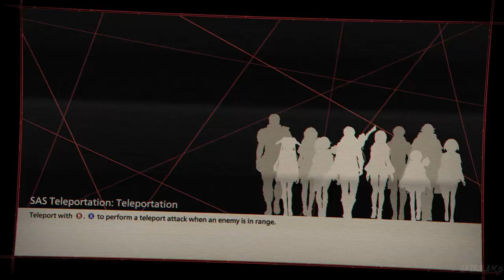SCARLET NEXUS Gameplay Walkthrough FULL GAME (4K 60FPS) No Commentary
Scarlet Nexus Gameplay Walkthrough PS5 Xbox Series X PC PS4 PRO No Commentary 2160p 60fps HD let's play playthrough review guide